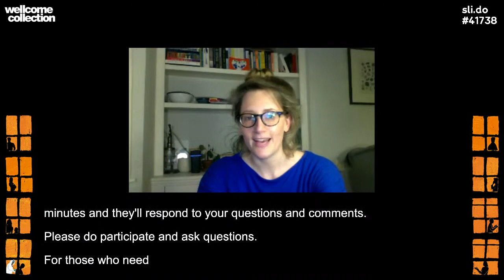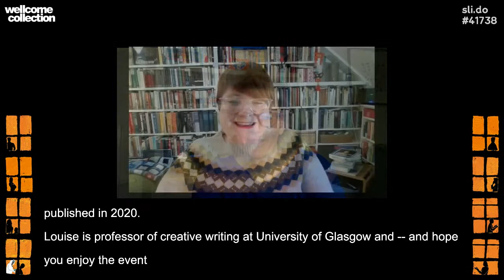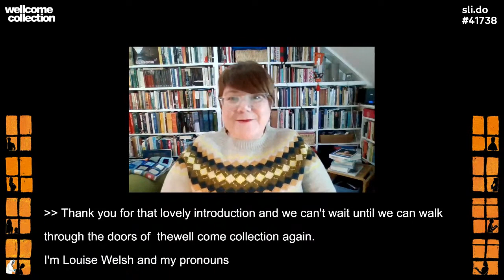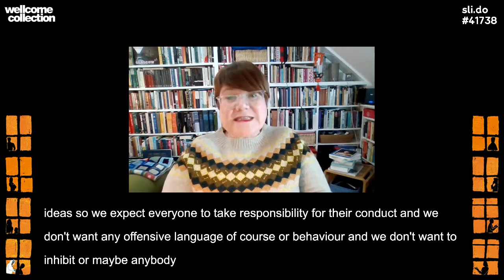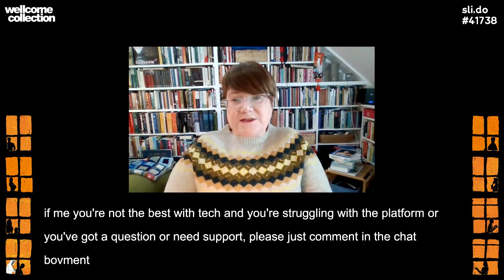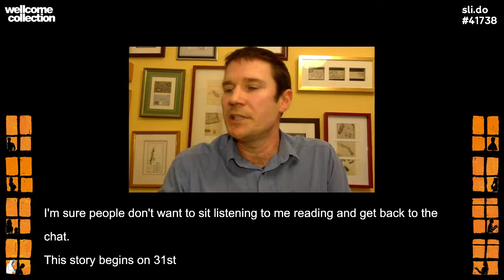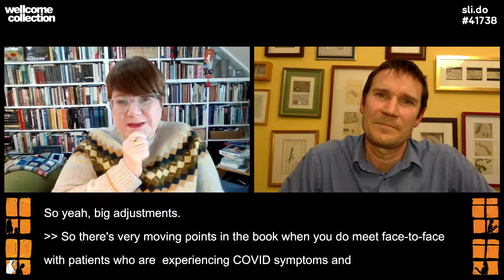Intensive Care with Dr Gavin Francis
Join us to explore what it means to be a doctor caring for a society in crisis during a pandemic with GP Gavin Francis.

In conversation with writer Louise Welsh, Gavin discuss his deeply personal experience of a year caring for patients in rural and urban communities. The two speakers also reflect on the ways in which the pandemic and its policy measures have compounded existing social inequalities and health concerns.

From treating patients in care homes to those in communal city stairways, Gavin and Louise reveal what care looks like in different contexts, what can be achieved when we care for each other, and the true cost of the pandemic.

Gavin Francis’s new book ‘Intensive Care’ is out now in hardback.

Live captions by VoiceBox are embedded at the bottom of the video window.

@gavinfranc on Twitter
Gavin Francis has worked across four continents as a surgeon, emergency physician, medical officer with the British Antarctic Survey and latterly as a GP; he has described the pandemic response of 2020 as the most intense period of his 20-year career in medicine. He’s the author of the Sunday Times bestseller ‘Adventures in Human Being’, which was a BMA Book of the Year, and ‘Shapeshifters’. His books have won the SMIT Scottish Book of the Year Award, the Saltire Award for Non-Fiction and been shortlisted for the Ondaatje and Costa Prizes. He also writes for the Guardian, The Times, the London Review of Books and Granta. He lives in Edinburgh with his wife and children.

Louise Welsh
Facilitator
@louisewelsh00 on Twitter
Louise Welsh is the author of eight novels, most recently the Plague Times Trilogy, a series of books exploring a contemporary pandemic (2017). Louise has received several awards and international fellowships, including a Doctor of Arts from both Edinburgh Napier University and the Open University, and an Honorary Fellowship from the University of Iowa’s International Writing Program. Her new novel, ‘The Second Cut’, will be published by Canongate Books in 2022. Louise is Professor of Creative Writing at the University of Glasgow and a Fellow of the Royal Society of Literature.